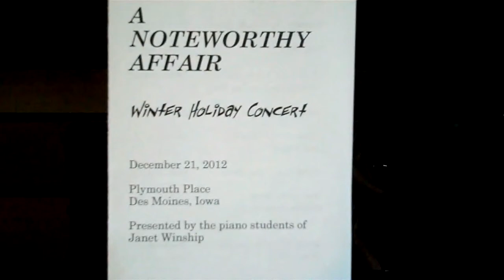Winter Holiday Concert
Elisha playing "O Come All Ye Faithful".
Sarah playing "Silent Night".